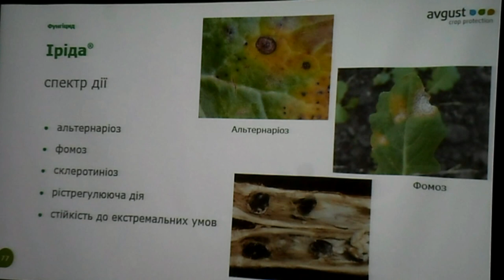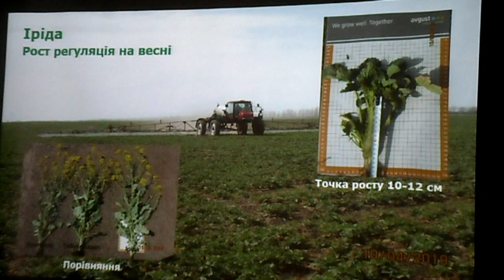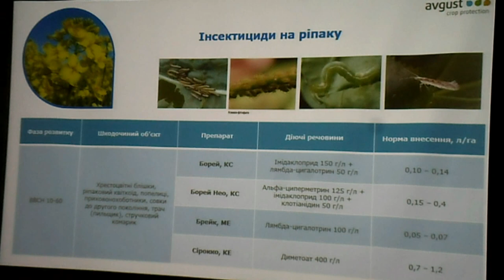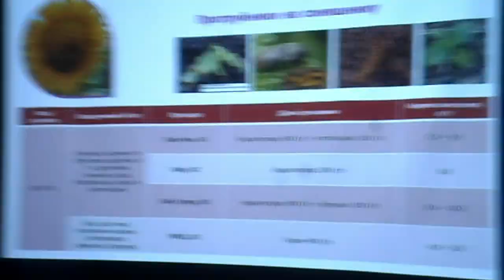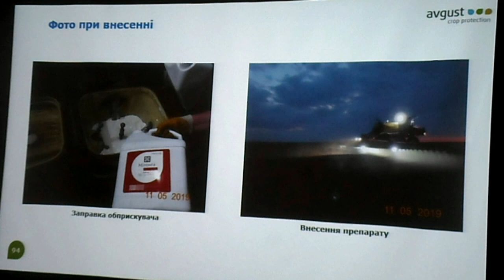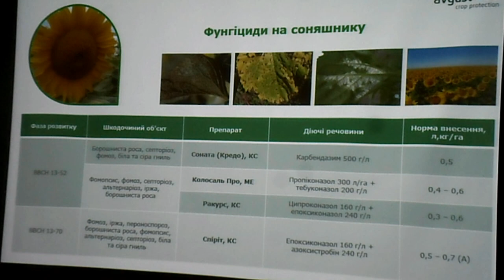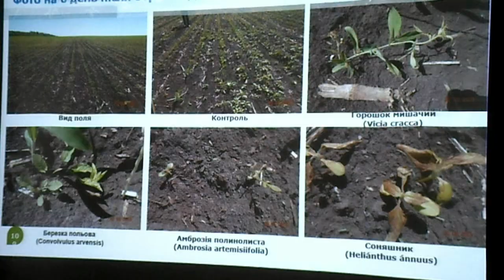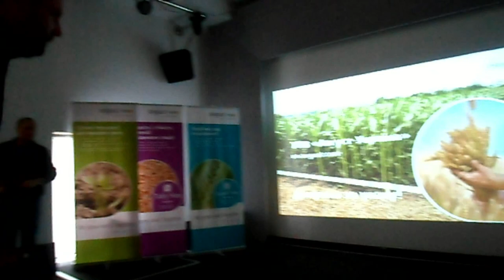Технологии защиты полевых культур для степной зоны Украины часть 2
Семинар Эридон, Евралис, Август. Святогорск 2020, отель Roche Royal